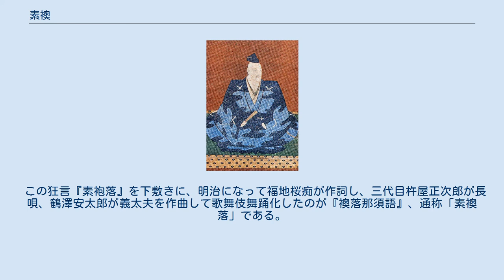素襖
『装束着用之図』（国立国会図書館蔵）より「素襖」の図。
 浅井久政像 像主の存命中に描かれた寿像。
戦国時代の典型的な素襖の着用形態が見て取れる。
永禄12年（1569年）、玄申性洞賛、持明院蔵。
 素襖（すおう）は、日本の男性の伝統的衣服の一種。
素袍とも書く。
室町時代にできた単 (ひとえ) 仕立ての直垂。
庶民が着用したが、江戸時代に平士・陪臣の礼服になった。
 鎌倉時代以降礼服化していった直垂の中でも、簡素で古様なものが室町時代になると素襖と呼ばれるようになった。
初めは下級武士の普段着だったが、室町時代末期に至り大紋に次ぐ礼装となる。
 形状は大紋とよく似ているが、直垂と大紋では袴の腰紐が白布であるのに対し素襖の腰紐は共裂(ともぎれ、同一布の意)である。
また袖に通す括り紐や露が省略され、胸紐や小露（袖や胸の飾り紐）は革製だった。
そのため「革緒の直垂」とも呼ばれた。
袴の背中側には腰板を付けた。
色や文様は様々だった。
 江戸時代になると、元和元年（1615年）の江戸幕府の服制により、素襖は無位無官の旗本の礼装と定められた。
すなわち旗本の中でも従四位下の高家と従五位下の諸大夫は大紋を礼装とし、無位無官だが幕府より布衣の格式を許された旗本はこれを六位相当とみなして布衣を礼装とし、これ以外の旗本は平士といって素襖を礼装としたのである。
 素袍には家紋を背中、両胸、袖、袴の腰板と左右の相引下、合計8か所に入れた。
通常は引きずるほどの長い袴を着用したが、直垂や大紋にはないくるぶしまでの半袴があり、これを小素襖（こすおう）と呼んだ。
また室町時代の武士の間では裾を袴の内に入れずに外へ垂らす略式の着方もあり、これを打掛素袍（うちかけすおう）または単に掛素袍（かけすおう）といった。
 材質は室町時代までは麻織物が主流だった。
特に越後縮（えちご ちぢみ）を染めて作った素襖は風通しがよく、初夏の頃に重宝された。
中が透けるようだったのでこれを透素襖（すきすおう、すかしすおう）ともいった。
江戸時代以後は木綿の晒で作った物に限られるようになった。
 現在では祭礼時に奉仕者が着用していたり、能や狂言の舞台衣装として簡略化された物を見ることができる。
 素襖が物語の鍵となっている舞台芸能に、狂言の『素袍落』（すおうおとし）と歌舞伎舞踊の『襖落那須語』（すおうおとし なすものがたり、通称「素襖落」）がある。
 伊勢参りをすることにした主人が、以前から話を持ちかけていた伯父を誘うために太郎冠者を遣わす。
しかしいかにも急なことで伯父は無理だという。
そして気が引けたのか、自分が行けないのなら太郎冠者が代わりにお供をすることになるのだろうと察した伯父は、太郎冠者に門出の酒をふるまい、祝儀に素袍を与える。
思いがけないご祝儀に感動した太郎冠者は、主人への不満をぶちまけながら伯父のことを持ち上げて、やがてすっかり上機嫌になって帰途につく。
しかし自分が主人のお供で伊勢参りなどありえるはずもなく、主人にはせっかく餞別に貰った素袍の説明がつかない。
そこで素袍惜しさに太郎冠者はこれを主人に見つからないよう隠すのだが、まだ一杯機嫌の太郎冠者は帰路にもはしゃぎすぎてこれを落としてしまった挙句、それを主人に拾われてしまう……。
 この狂言『素袍落』を下敷きに、明治になって福地桜痴が作詞し、三代目杵屋正次郎が長唄、鶴澤安太郎が義太夫を作曲して歌舞伎舞踊化したのが『襖落那須語』、通称「素襖落」である。
桜痴は原作の伯父を姫御寮に替え、他にも登場人物を増やして振りをつけ舞台を賑やかにしつつ、太郎冠者の酔態を能の『那須之語』に巧みに絡ませることによって引き立て、全体として明るい松羽目物の舞踊劇に仕立て上げた。
明治25年（1892年）東京歌舞伎座初演。
太郎冠者をつとめた九代目市川團十郎が好んだ演目で、後にかれはこれを「新歌舞伎十八番」の一つに数えている。